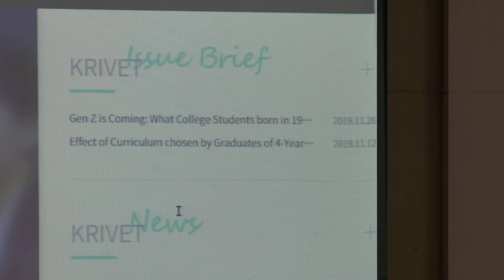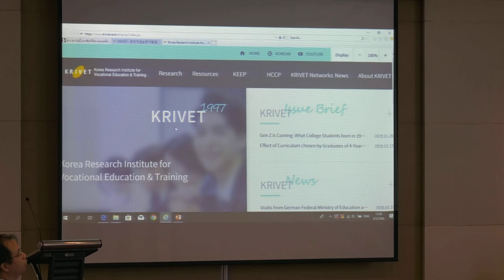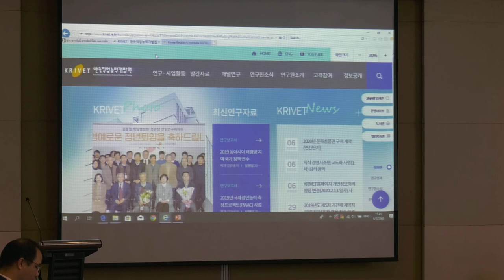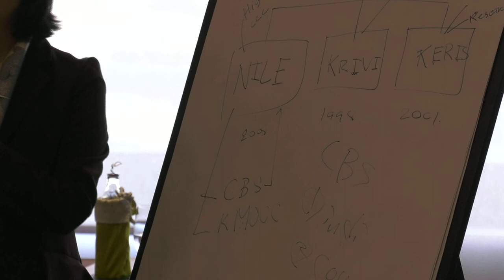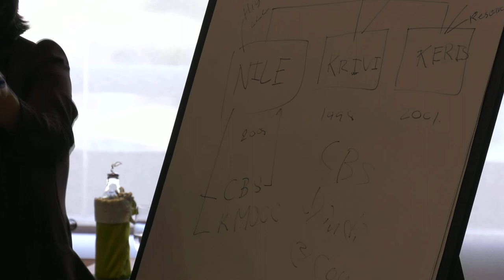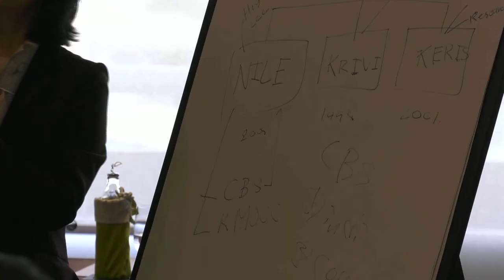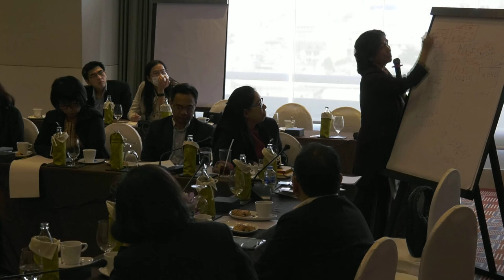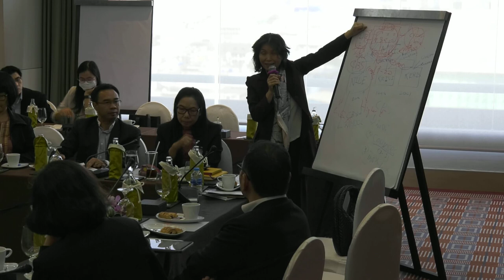Direction toward Thai Credit Bank System (Thai CBS) 2/3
Direction toward Thai Credit Bank System (Thai CBS)
Professor Dr. Young Hwa KEE
Soongsil University, South Korea.
Former President of National Institute for Lifelong Education (NILE)

การประชุมผู้เชี่ยวชาญ (Expert Meeting) เพื่อพัฒนาแพลตฟอร์ม
และระบบธนาคารหน่วยกิตสำหรับ Thai MOOC
ณ โรงแรมอมารี วอเตอร์เกท กรุงเทพฯ